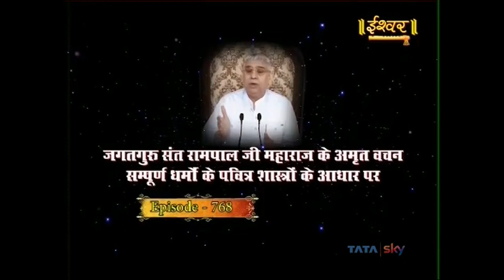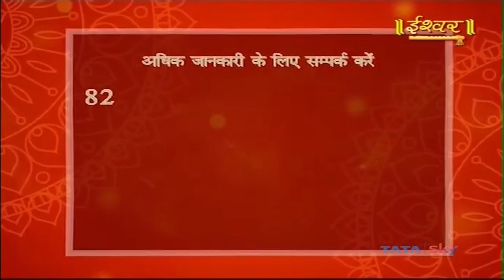Ishwar 21-07-2019 || Episode 768 || Sant Rampal Ji Maharaj